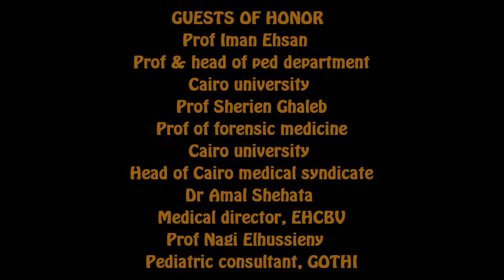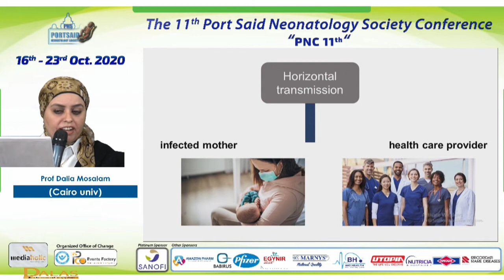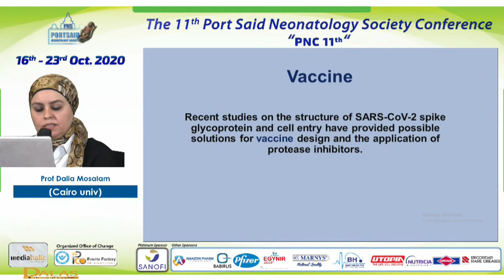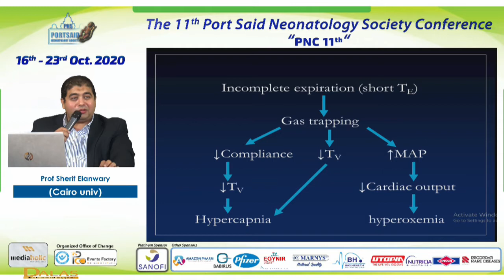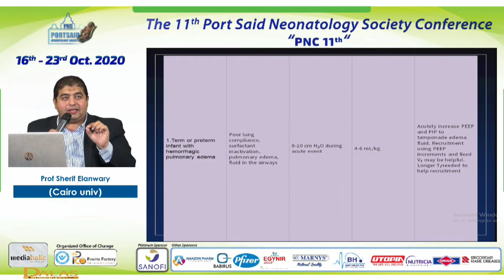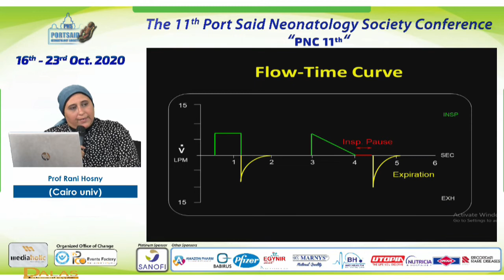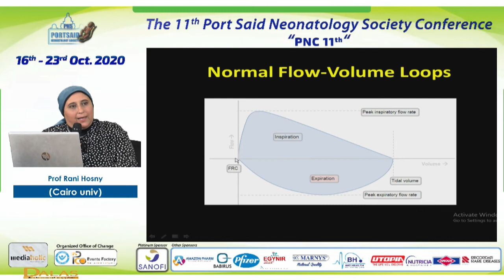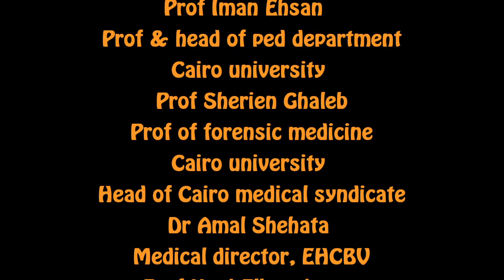Port Said 11th Neonatology Conference16-23 October 2020 - Panel 7- Topic: MECHANICAL VENTILATION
Port Said 11th Neonatology Conference16-23 October 2020
Panel 7
Topic: MECHANICAL VENTILATION
Moderator
Prof Sherif Elanwary. Prof of pediatrics & Neonatology Cairo university
Panelists
Prof Rania Hosny Tomerak. Prof of pediatrics & Neonatology, Cairo university
Prof Dalia Mosalam. Prof of pediatrics & Neonatology. Cairo university
Prof Iman Ehsan, Prof & head of ped department, Cairo university
Prof Sherien Ghaleb, Prof of forensic medicine, Cairo university
Head of Cairo medical syndicate
Dr Amal Shehata, Medical director, EHCBV
Prof Nagi Elhussieny , Pediatric consultant, GOTHI